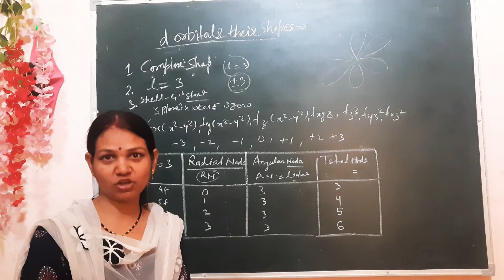13 May 2022